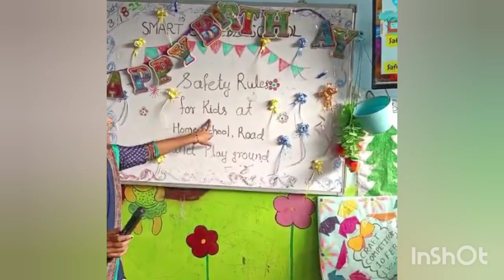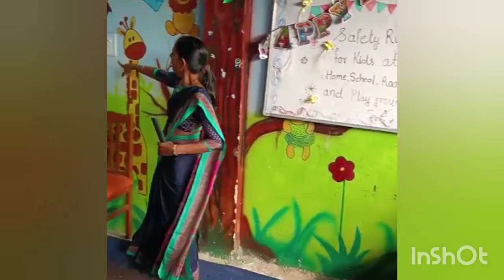school activity, @preschool,@playschool activity,@kids Safety.